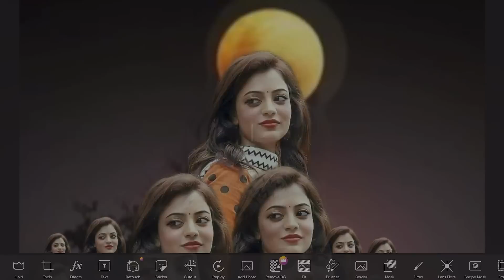PicsArt Photo Editing Background Change | How to Change Background of Photo S41